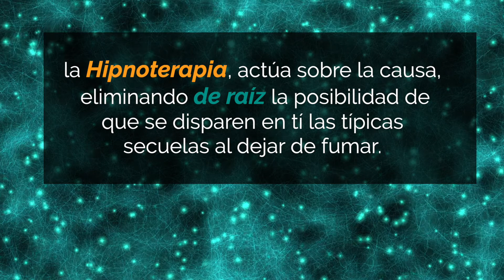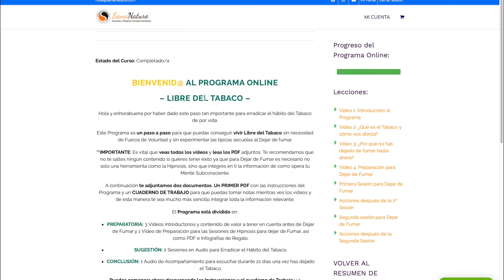🚭¿Cómo dejar de FUMAR fácilmente? | Dejar de fumar con HIPNOSIS🕉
🚭¿Cómo dejar de FUMAR facilmente? | Dejar de fumar con HIPNOSIS🕉

Después de haber acompañado a más de 300 personas a dejar de fumar con éxito en los últimos 5 años con Hipnosis Clínica, por fin tenemos la gran noticia de traeros el Primer Programa Online de habla Hispana para Dejar de Fumar. Este programa es un paso a paso para dejar atrás el hábito del tabaco, sin que se disparen las típicas secuelas.

Además comprenderás las causas que hasta ahora te han llevado a seguir fumando aunque ya no quisieras y tu voluntad fuese dejarlo.

Este programa es para ti o tus familiares si:

- Deseas dejar de fumar sin experimentar ansiedad, insomnio o aumento de peso.

- Quieres sentirte acompañado durante todo el proceso, contando con el apoyo de la técnica más efectiva para cambiar hábitos, la Hipnosis Clínica.

- Si quieres experimentar un cambio profundo y adentrarte en tu mente Subconsciente y entender las asociaciones inconscientes que había entre el tabaco y momentos del día o estados emocionales.

Accede a toda la información ahora a traves del siguiente enlace o el enlace que te dejamos en nuestra bio: